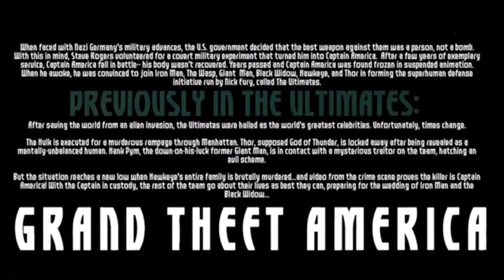The Ultimates: 2 #09, "Grand Theft America"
The Ultimates is a fictional group of superheroes that appear in comic books published by Marvel Comics. The team was created by writer Mark Millar and artist Bryan Hitch, and first appeared in The Ultimates #1 (March 2002), as part of the company's Ultimate Marvel imprint. The team is a modern reimagining of the superhero team the Avengers